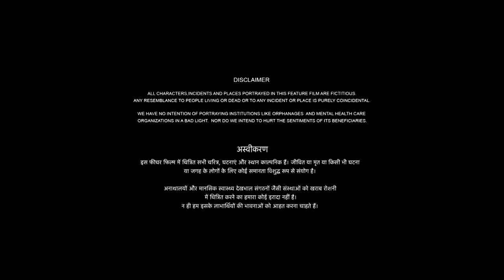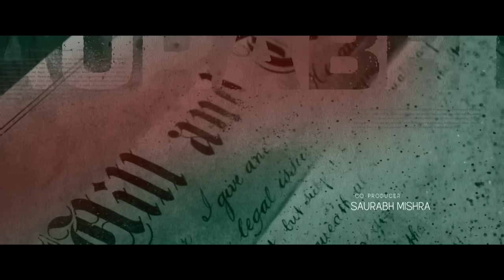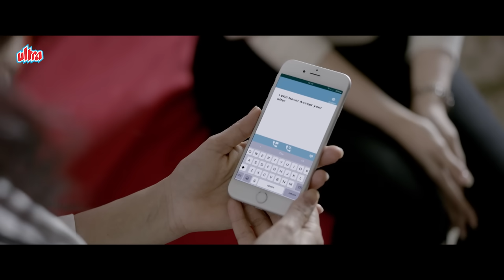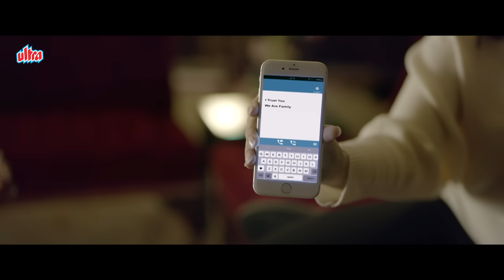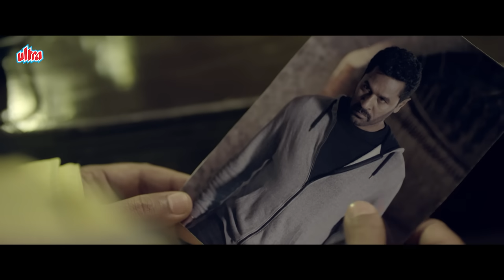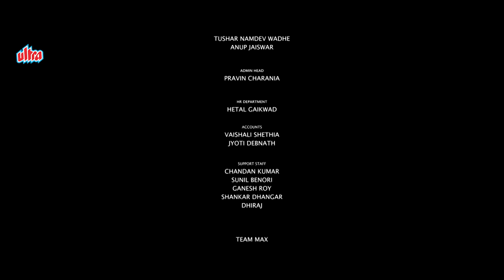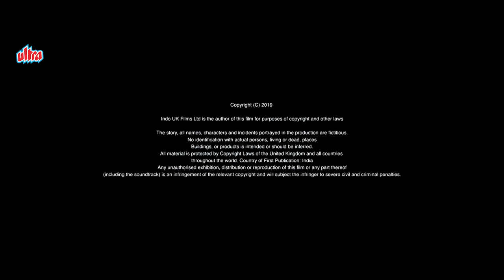एक मूक-बधिर लड़की के जिंदगी मैं आयी एक भयानक रात | साइको थ्रिलर हिंदी फिल्म | Prabhu Deva | Tamannaah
KHAMOSHI is a 2019 Psycho Thriller Film directed by Chakri Toleti and produced by PYX
starring Prabhu Deva, Tamannaah Bhatia, Bhumika Chawla

Film : KHAMOSHI  (2019)
Cast : Prabhu Deva, Tamannaah Bhatia, Bhumika Chawla
Director : Chakri Toleti
Producer : PYX